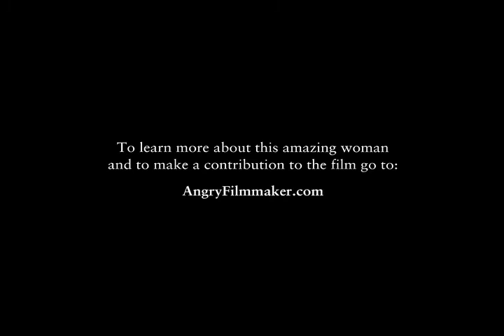Filmmaker Nathan Wagoner on Kay Boyle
When I asked my friend Nathan Wagoner to make a short video about my film Dangerous: Kay Boyle I really didn't know what to expect.  Nathan is an interesting guy and I'm a fan of his work.  He asked me what I wanted him to say, and I said to say what ever he felt comfortable with. Then I sat back and waited.  Nathan didn't disappoint me.